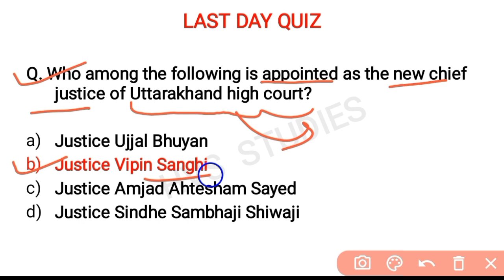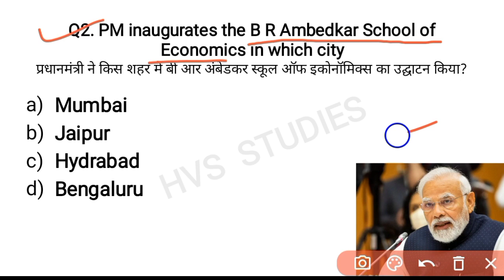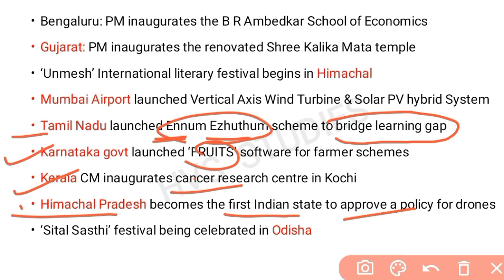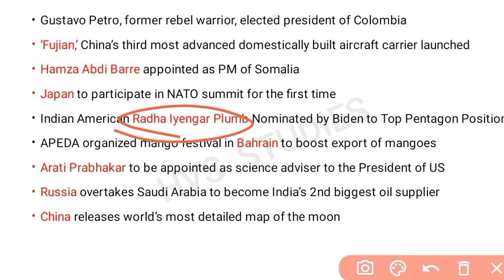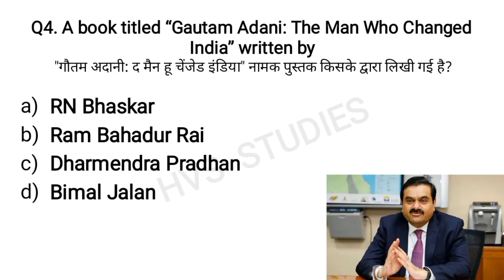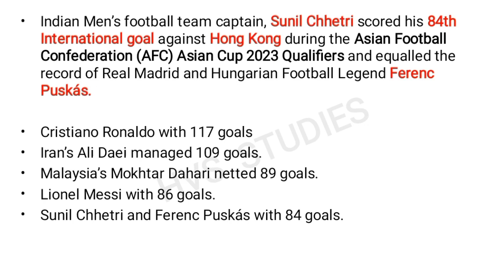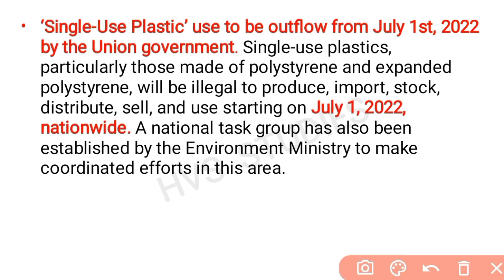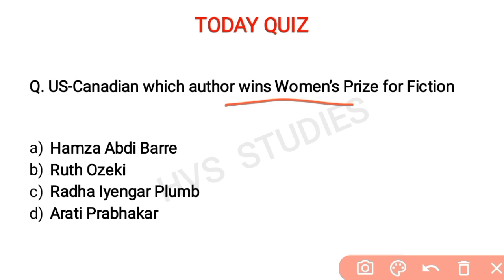23 June 2022 Current Affairs Question | India & World Current Affair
23 June 2022 Current Affairs Question | India & World Current Affair | Current Affairs 2022 June |

                        *EBOOK'S-*
*OCT 2021 - MAR 2022 CA EBOOK:-*
*STATIC GK TOPICWISE EBOOK:-*
*1800+ CURRENT QUES(July-Dec 2021):-*
(PDF format of Daily CA Video's)
*VIDEOS*
Books and Authors (150+ books)

23 June current affairs
23 June month current affairs 2022
23 June current affairs 2022
23 June 2022 Current Affairs | India & World Current Affairs | Current Affairs 2022 by Hvs Studies